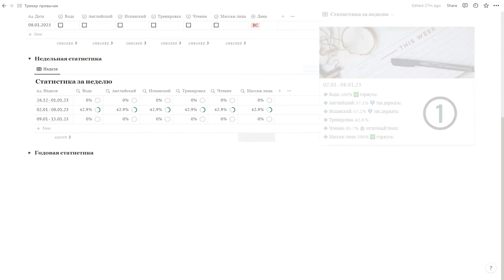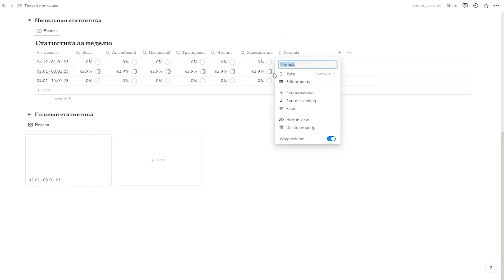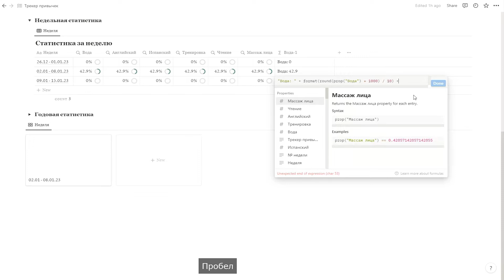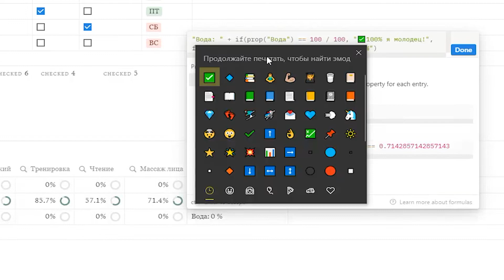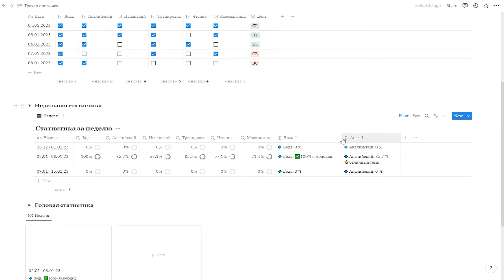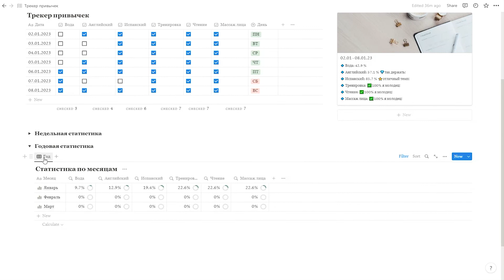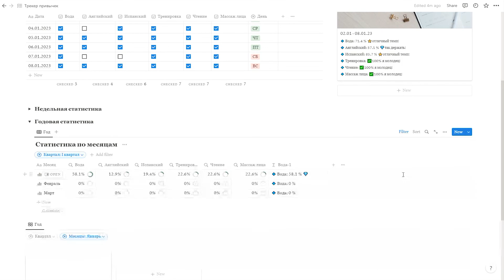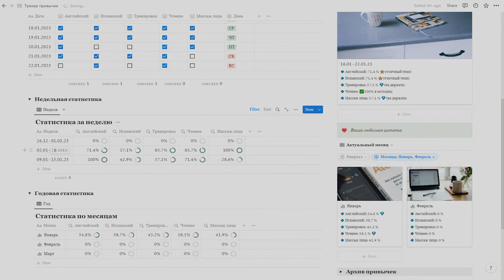Notion.Трекер привычек на год (2023). Часть 3/3. Статистика-галерея. Format, Round, If, вложенный If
В этом видео (3 часть) мы продолжаем создавать трекер привычек на целый год со статистикой по неделям и месяцам в табличном и галерейном отображении. Вы сможете выносить ту или иную часть трекера в любое место на странице или за ее пределы, добавлять новые привычки, архивировать старые и в то же время следить за всей статистикой.

🔹 Тайм коды:
00:00 - Интро

Статистика по неделям в виде галереи
00:29 - Создание ссылки на базу данных
01:42 - Отображение в виде галереи
02:44 - Создание формулы. Склеивание строк. Функции Format, Round
06:03 - Функция If
08:20 - Вложенный If
10:00 - Применяем ко всем привычкам формулу
11:14 - Разделение страницы на две колонки
11:52 - Редактирование вида галереи

Статистика по месяцам в виде галереи
13:14 - Создание ссылки на базу данных
13:28 - Отображение в виде галереи. Фильтр по месяцам
14:20 - Добавление, редактирование формулы
15:33 - Редактирование вида галереи

16:06 - Создание архива привычек
17:17 - Добавление цитаты или выноски (Quote или Callout)
17:37 - Добавление обложки для всей страницы
18:03 - Демо трекера

✅ В третьем видео (в этом) мы продолжаем создавать трекер привычек со статистикой по неделям и месяцам. Мы дополним его блоками с визуально приятным отображением и с помощью формул добавим мотивацию к действию. Создадим архив для привычек, которые стали неактуальны и добавим обложку для страницы.

Создаем сам трекер привычек на год. Для быстрого создания календаря мы воспользуемся Экселем (Excel). Будем работать со свойствами Чекбокс (Checkbox), Select. И сделаем фильтр календаря по неделям.

Создаём базы данных со статистикой по неделям и месяцам с помощью свойств Relation и Rollup.

⭐ Если вы хотите готовый шаблон, но не готовы создавать его с нуля:
🔒ШАБЛОН СНЯТ С ПРОДАЖИ

*Короткая ссылка на Гугл диск. Чтобы скачать: Файл - Скачать - Microsoft Excel (XLSX)